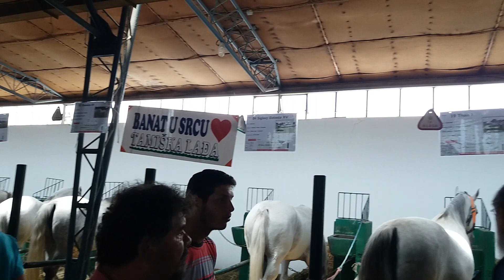Izložba konja - Exhibition of horses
Exhibition of horses at the Novi Sad Fair 2018.
Izložba konja na 85. međunarodnom poljoprivrednom sajmu u Novom Sadu od 15 do 21 maja 2018.